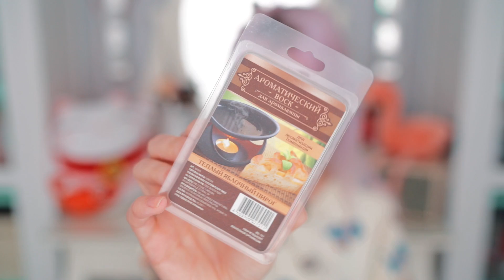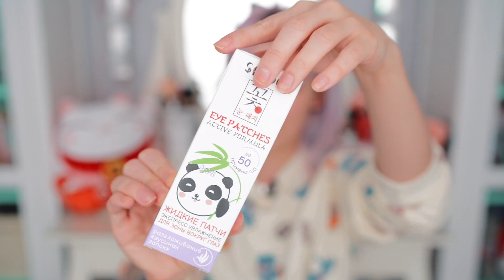ПРОВЕРКА ДЕШЕВЫХ БЬЮТИ-ШТУК ИЗ FIX PRICE! САЛОН НА ДОМУ!💅🏻😸🤦🏼‍♀️Отбеливаю ЗУБЫ!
Привет! Сегодня я сделаю ТЕСТ бьюти-товаров из магазина Фикс Прайс и мы узнаем, работают ли эти вещи! Поехали!